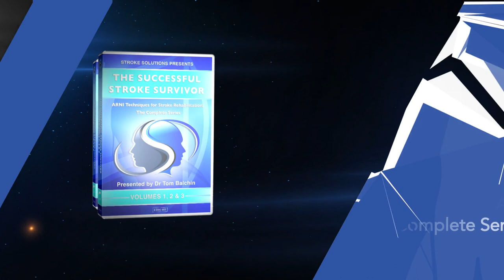The Sucessful Stroke Survivor Video Series Trailer HD 1080p